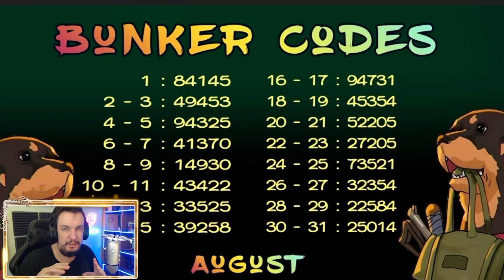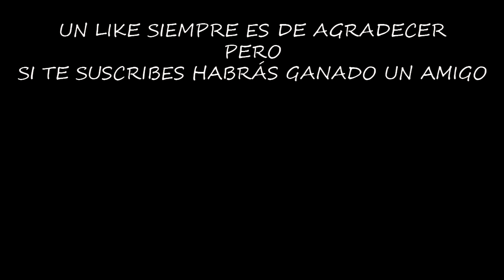¿COMO FUNCIONA EL SANADOR? | LAST DAY ON EARTH: SURVIVAL | [El Chicha]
A muchos jugadores no les aparece el sanador en la base y otro no saben como hacer que salga, vamos a descubrir todos los secretos de este pequeño estafador.

Configuración de mi Pc:

Fuente de alimentación

¡¡¡Muchas gracias!!!